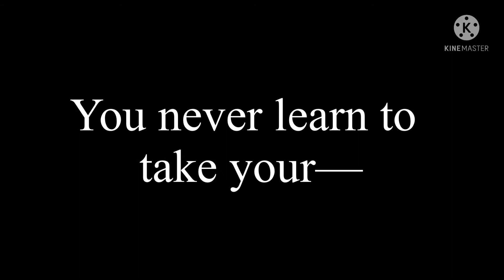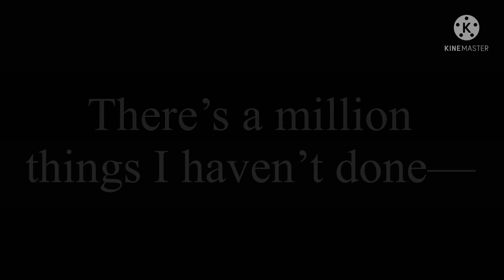Alexander Hamilton || GCMV || Part 1/46 || Maple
Ok…so this is the — third time I’m attempting to create a GCMV of every song in Hamilton? Well, maybe this time I’ll actually follow through with it. Sorry for my lack of posting, I am busy way too much. I hope you guys understand that YT is just a fun side hobby so creating content really isn’t at the top of my to-do list. However, I still try to work on videos as often as I can! Anyway, I hope you enjoy this vid.

Maple